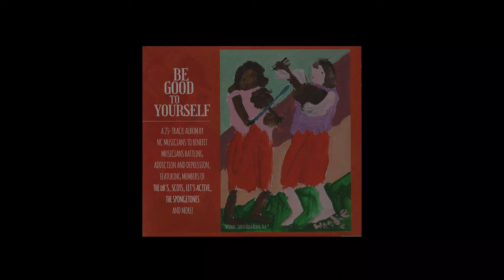Chris Garges - Be Good To Yourself Interview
It is with great sorrow that all of us at Be Good To Yourself must say goodbye to Chris Garges, who died yesterday after a long and largely private battle with cancer.
He was 48. He is survived by his wife Carrie, the love of his life and his tough-as-nails soulmate.
For the past three years, Chris has been our teacher, colleague, drummer, barometer, co-producer, recording engineer, musical director and, now, avatar.